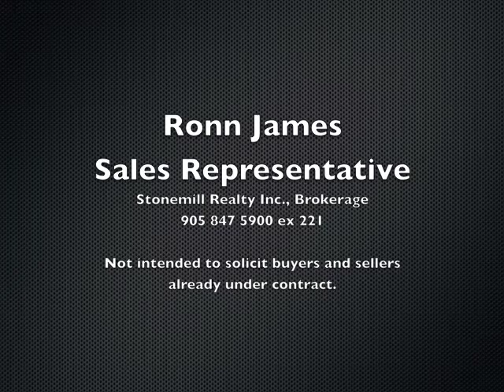First Time Buyer|Find A Good School District|Oakville,Burlington|Ontario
If you're a first time buyer you'll want to make sure you purchase in a good school district in the Oakville, Burlington area.  Here, Ronn James gives you some very good advice.